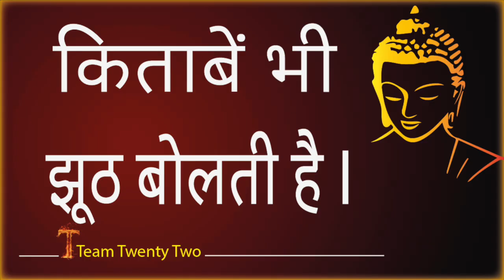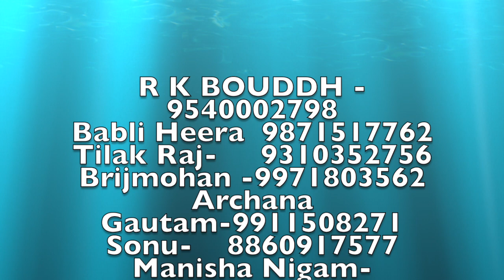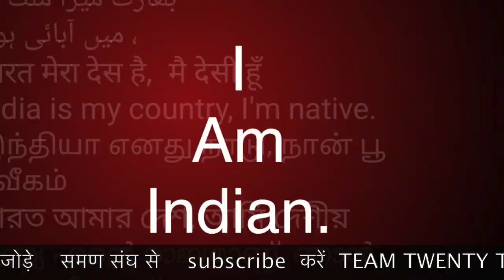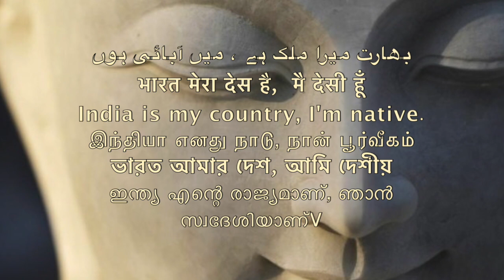किताबें भी झूठ बोलती है समण संघ words may be false SAMAN SANGH /Sudhir Raj Singh/Pali